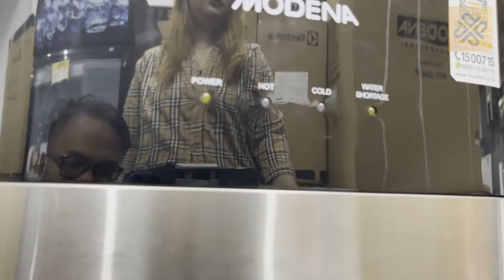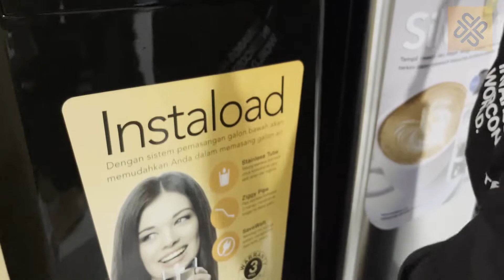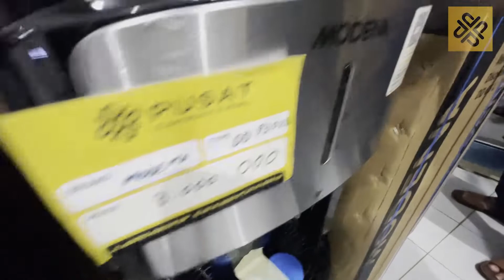DISPENSER MODENA TERLARIS - Toko Pusat Elektronik Semarang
Selamat Datang di Toko Pusat Elektronik & Mebel 😊
Toko yang menjual berbagai kebutuhan rumah anda dengan harga super murah & 100% original bergaransi resmi 😊
🎉PROMO BERHADIAH🎉
Voucher Belanja 150K
*SK berlaku
*Info harga dapat berubah sewaktu waktu
apa sih keuntungan beli Toko Pusat Elektronik & Mebel ?

👌 FREE ONGKIR AREA SEMARANG KOTA
👌 PRODUK BARU YANG KAMI JUAL BUKAN DISPLAY / BEKAS
👌 PRODUK ORIGINAL & GARANSI RESMI
👌 SEBELUM KIRIM QC OK
👌 PACKING AMAN & GARANSI PANJANG
👌 HARGA BERSAING
👌PENGIRIMAN DI HARI YANG SAMA
*syarat tidak lebih dari 5 KM
pembelian maksimal di jam 3
Shopee : tokopusatelektronik.semarang

Tokopedia :
tokopusatelektronik-semarang
FB : Toko Pusat Elektronik Semarang (@tokopusatelektroniksemarang)
Alamat Toko :
Toko Pusat Elektronik
Jalan Kompol Maksum 239, Semarang
(sebelum lampu merah belokan ke Sompok, ada di kanan jalan, seberang gereja)

Order? Langsung chat ya kak 🙏